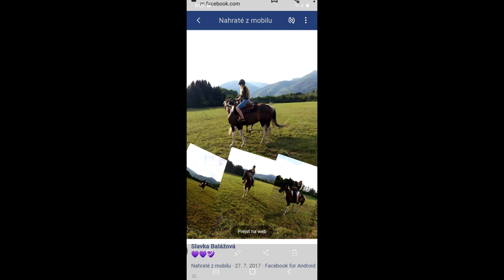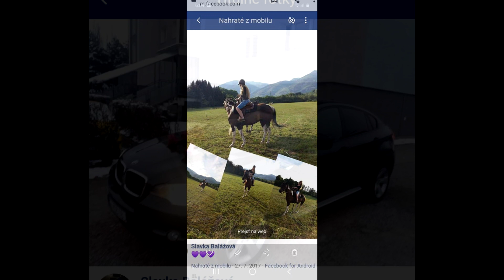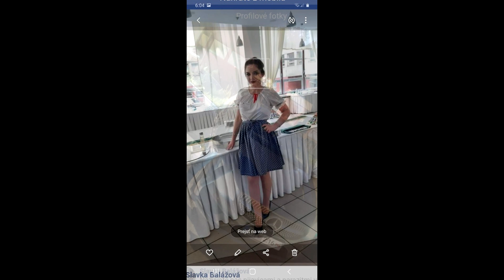Maťo Chorus Vladko Sukar jakha